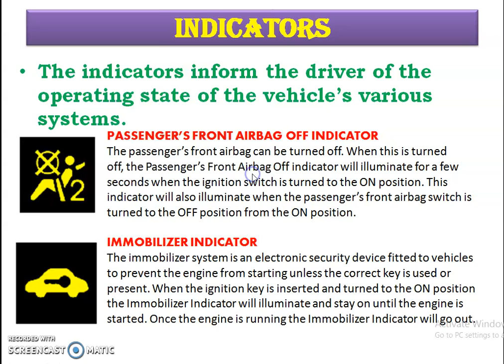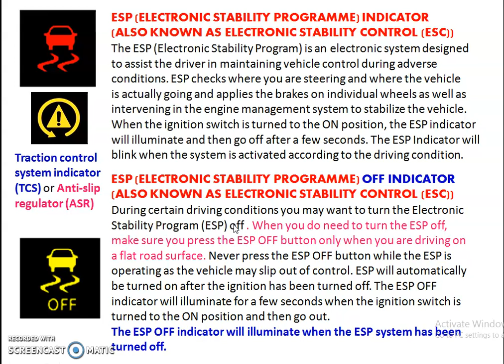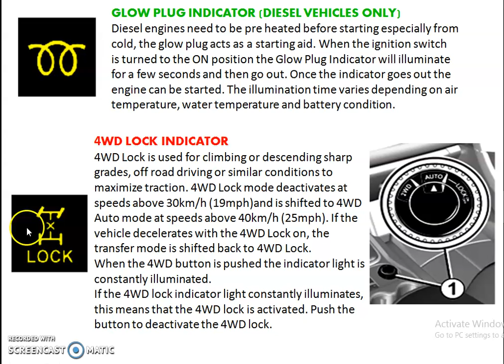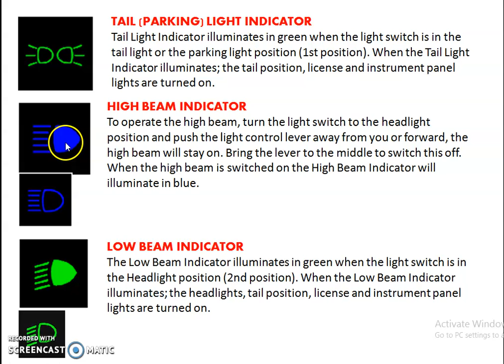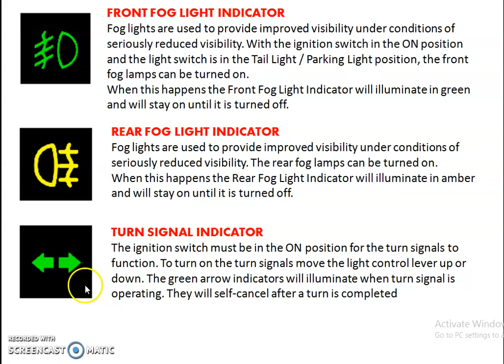DASH BOARD WARNING LIGHT & INDICATOR | part - 3 | MMV Trade | tamil online class | auto. | tomarosel